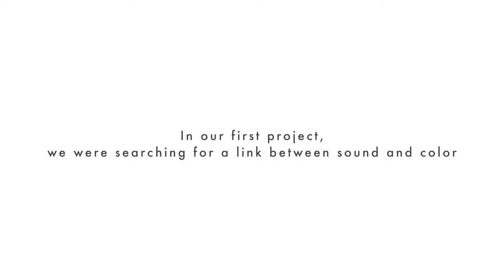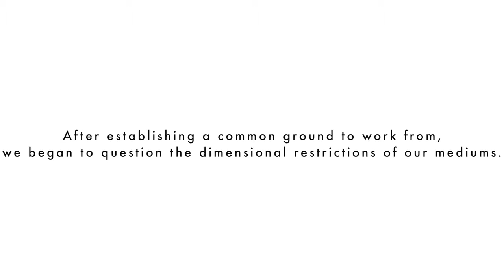The Warp Whistle Project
The Warp Whistle Project is the collaboration of painter, Mary Laube, and sound artist, Paul Schuette.